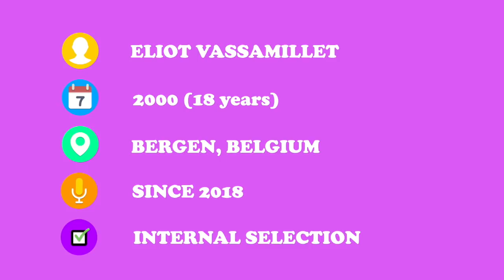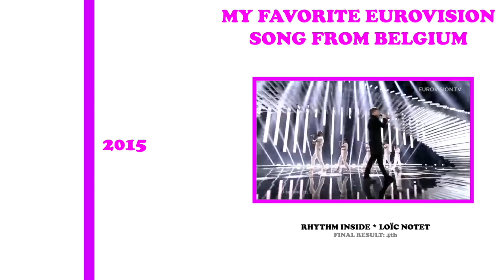GET TO KNOW: Eliot Vassamillet - Belgium 🇧🇪 - 2019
The fourth artist to be announced is... Eliot Vassamillet from Belgium. On the 14th of January he was announced as singer to represent Belgium at the Eurovision Song Contest 2019 in Tel Aviv.  Eliot is the fourth out of 42 artists to be announced for Eurovision 2019 in Tel Aviv.

What is your opinion about Eliot? Do you think he will finish high? Did you like this video or would you like to see more of it?

Details of the Eurovision Song Contest 2019:
Armenia 🇦🇲 - SRBUK - (to be announced)
Belgium 🇧🇪 - Eliot Vassamillet - (to be announced)